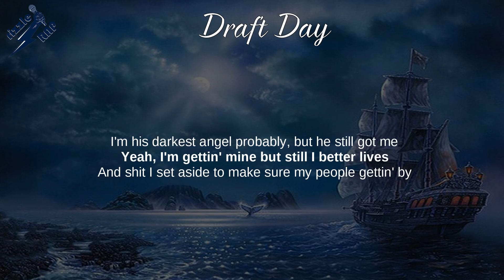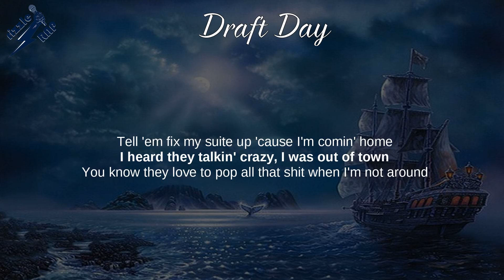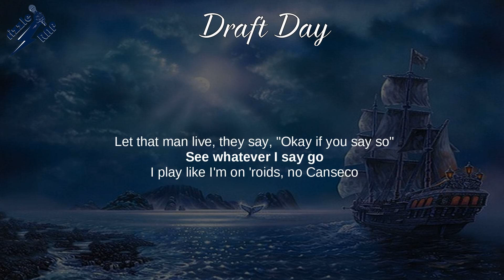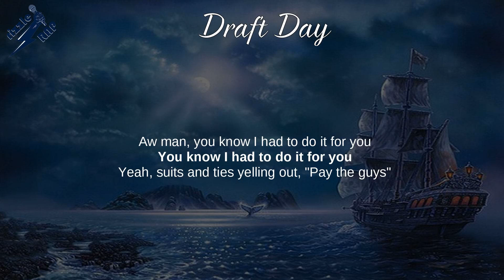Drake - Draft Day (Lyrics)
Draft Day (Lyrics) - Care Package

Care Package, Scorpion, Nothing Was the Same,
Dreams Money Can Buy, The Motion, How Bout Now

Lyrics: Draft Day
[Produced by The Fam; co-produced by Boi-1da]

[Intro]
(Watch out, watch out)
(Look out, look out)
Yeah
Yeah

[Chorus]
Draft day, Johnny Manziel
Five years later, how am I the man still?
Draft day, A. Wiggins
Fuck that other side, bitch, we stay winnin'
Aww man, you know I had to do it for you
You know I had to do it for ya
Yeah, suits and ties yellin' out, "Pay the guys"
Man, I had to do it for ya
Aww man, aww man, aww man
Man, you know I had to—

[Verse]
Sometimes I laugh with God about how you can't stop me
I'm his darkest angel probably but he still got me
I'm gettin' mine, but still I better lives
And shit I set aside to make sure that my people getting by
Brunch with some Qatar royals and my cup is all oil
You know it's real when your niggas'll take the fall for you
All loyal so you keep eggin' me on
And we gonna have to crack a shell just to prove to you, you ain't hard-boiled, mm
Last night I tried some raw oysters
Man that boy growin' up quick, that boy know he the shit
That boy singin' on every song when he know he can spit
That boy manifested it, that boy knew it was written
That boy did it on purpose
That boy know that they shittin' on you, and they can't get past you
You should've followed all my moves, you won't realize 'til after
And if I left this shit to chance I would've picked a name like Chance the Rapper
Yeah, no offense 'cause I don't know that nigga
I'm focused on making records and gettin' bigger
Just hits, no misses, that's for the married folk
Tell 'em fix my suite up 'cause I'm comin' home
I heard they talking crazy, I was out of town
You know they love to pop all that shit when I'm not around
But when I'm here, not a sound, that'll make me snap, jot it down
Go in the booth and lay a body down
Know some Somalis that say we got it Wallahi
Get us donuts and coffee, we'll wait for him in the lobby
And I gotta tell him chill, Sprite got me on payroll
Let that man live, they say, "Okay, if you say so"
See whatever I say goes, I play like I'm on 'roids, no Canseco
No Oakland A's though, shout out the Bay though
I think I'm on my eighth flow, just watch me paint flow
We all do it for the art so I could never hate though
Signin' off on more deals than a lawyer with a heavy case load
How the game turn into the Drake show?
Dog, what the fuck happen to so-and-so, where did they go?
Too worried 'bout bitches and fashion, they go missin' in action
And then you never notice they missin'
On some Hunger Games shit, I would die for my district
Jennifer Lawrence, you can really get it, yeah
I mean, for real, girl you know I had to do it for ya
You know I had to— oh, wait, sidebar, left some beat at the end
So that all of you fuck niggas could loop it and get your lies off
SZN